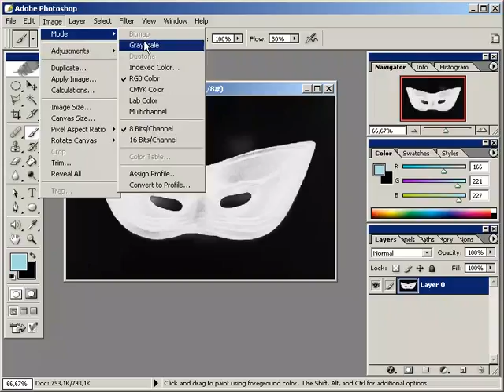siyah ve beyaz resimleri renklendirmek